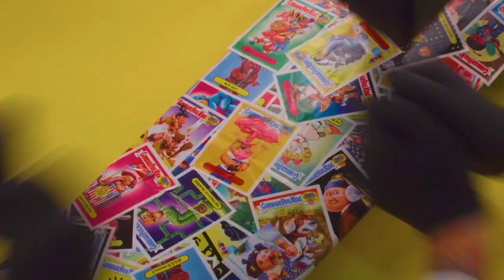Santa Cruz Skateboards x Garbage Pail Kids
The latest mind blowing collaboration is here...

Garbage Pail Kids meets Santa Cruz Skateboards!

A VARIANT IN EVERY BAG!
Each sealed blind bag contains one, 8.25" x 31.8" randomly assorted variant skateboard featuring Adam Bomb from the classic Topps Trading Card series, Garbage Pail Kids.